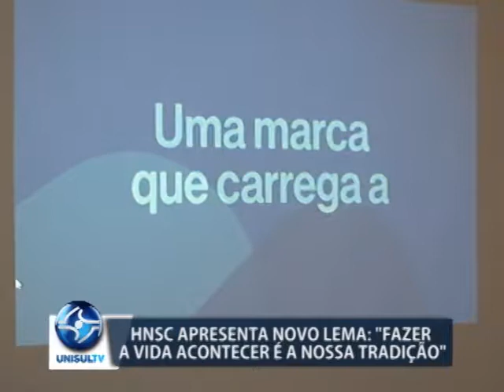HNSC apresenta novo lema: "Fazer a vida acontecer é a nossa tradição"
O Hospital Nossa Senhora da Conceição de Tubarão passar a contar com uma nova identidade visual. Ela foi apresentada nesta sexta-feira, 7/7